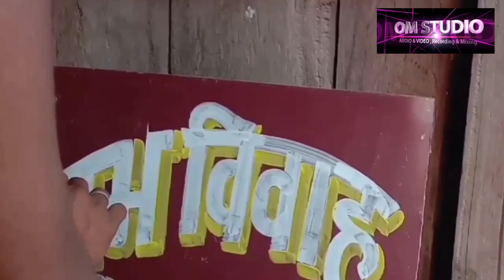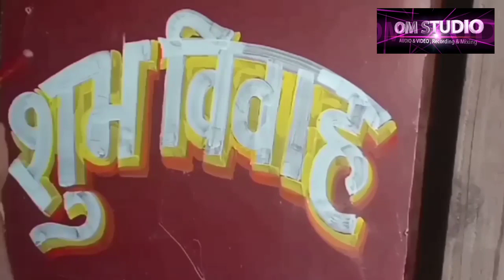shadi me diwar painting | shadi ki painting | vivah painting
shubh_vivah_kaise_likhe || shadi me painting kaise kare | Shadi me Wall Painting.

   Mai Aaj ke is video me shadi me shubh vivah kaise likhte hai ,ke bare me bataya hai.
    jise dekhkar aap badi aasani se sikh jayenge , bilkul sutuaati se sikhne layak yah video hai
    To Friends Videos ko pura dekhiye ummid karta hu aap bhi sikh jayenge,o bhi bhut jald.

✓ Shadi me painting kaise kare
✓ Shadi me Painting
✓ Shadi me diwar painting
✓ Shadi vivah me Painting karane ka tarika
✓ Shadi ghar me Painting
✓ Shadi me Wall painting

✓ painting kaise sikhe
✓ painting sikhna aasan
✓ painting Sikhe
✓ painting ideas
✓ painting for beginners
✓ painting all man part

Wall painting

aaj ke video

 आशा करता हूं कि आप सभी को ये विडियो पसंद आई होगी,
                          धन्यवाद्

जी हॉ दोस्तों नमस्कार
ईस विडीयो में मैंने पेंन्टिग कैसे होती है,के बारे में बताया है।

जिसे देखकर आप बड़ी आासानी से पेंन्टिग सिख सकते हैं।

हिन्दी में पेंन्टिग कैसे होती है,सिखने के लिये मेरा चैनल पेंटर ओम आर्ट्स को सब्सक्राईब करना न भुलें।

 Tharmocol Video Link -

Tharmocol Digen Vidio Link -

Tweeter -